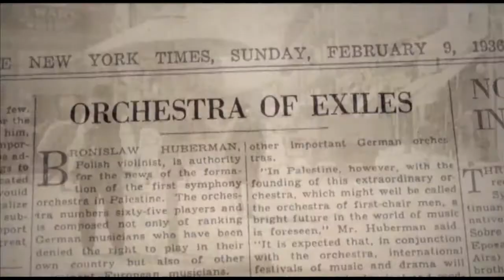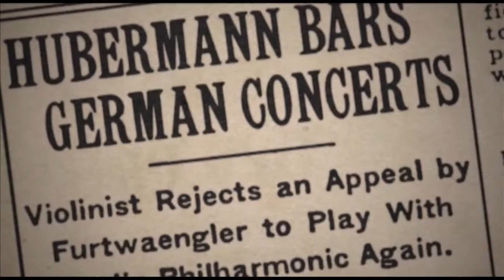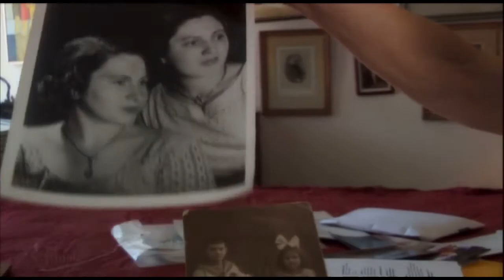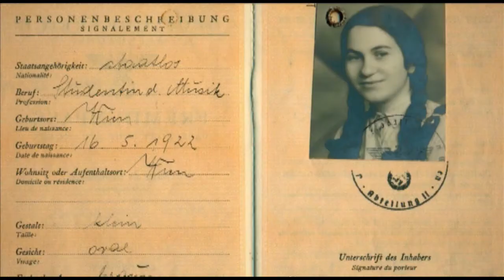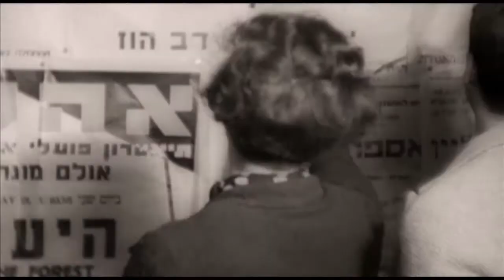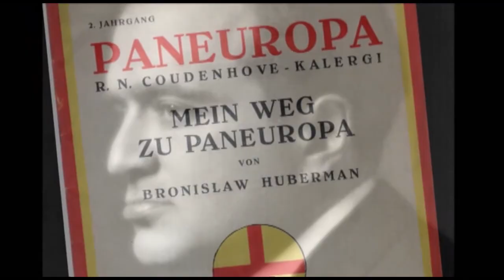New Documentary Unveils 'Schindler' of Music World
Most people have never heard of Branislav Huberman. The great Polish violinist founded the Israeli Philharmonic Orchestra and used music to rescue hundreds of Jews from Nazis death camps.